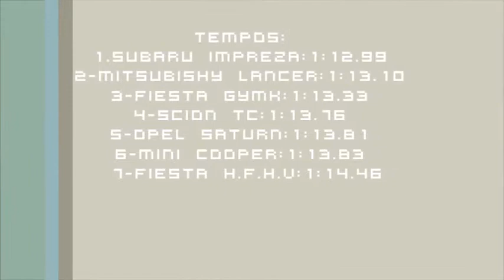Dirt Showdown Head2Head San Francisco (Mini Cooper)